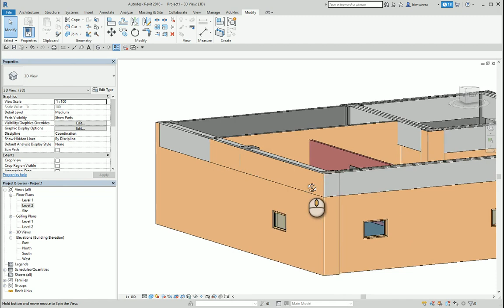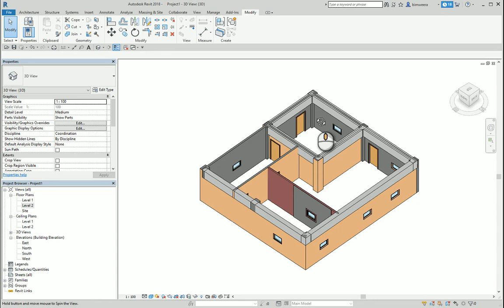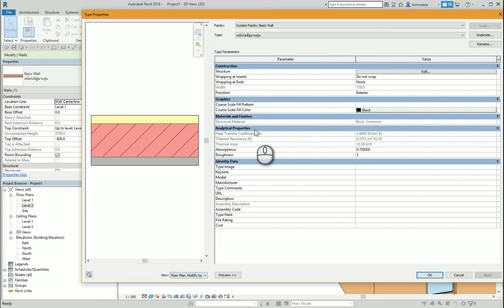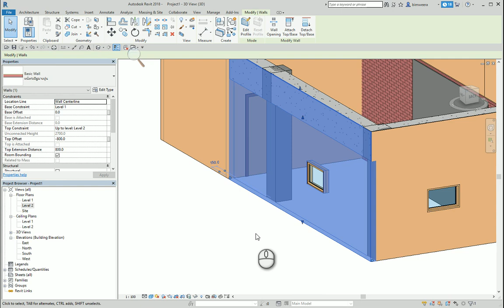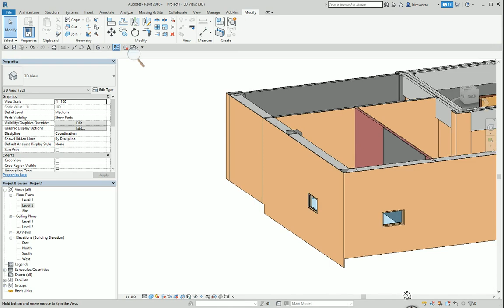08 Unlock Wall Finish for manaul adjust